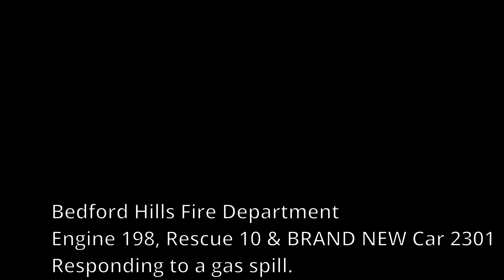(TORNADO SIREN!) Bedford Hills Fire department Engine 198, NEW CAR 2301 & Rescue 10 Responding.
Bedford Hills Fire department Engine 198 Car 2301 And rescue 10 respond to a report of a gasoline spill in a home .